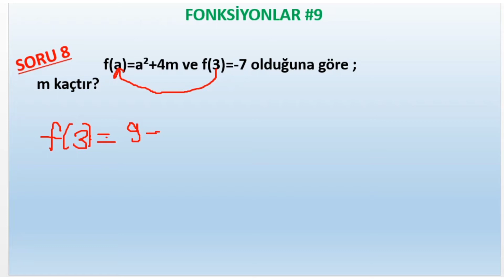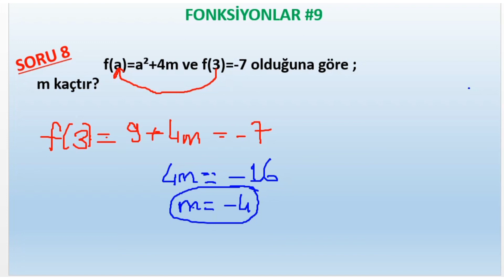9) 2 DAKİKADA FONKSİYONLAR SORU ÇÖZÜMÜ-8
Merhaba arkadaşlar yepyeni bir video ile karşınızdayız. Hücreleme metodu ile konuları parçalara ayırarak anlatmaya devam edeceğiz.